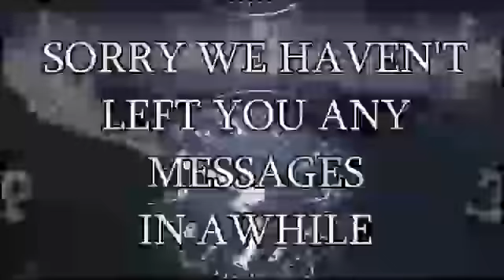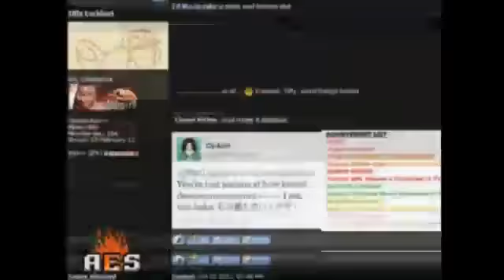TFIAH 4/13/13 - "Did You See The Words"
TFIAH returns with a big, big episode! It's a show where every championship is on the line, with Tall Sales taking on three other teams, Raiden taking on Erik, Seth and Def Jarrett facing each other for the vacated Firestarter Championship, and a main event of Richie Stevens vs. Derrick Brizen for the TFIAH Championship. Plus: Debuts! Surprises! More!